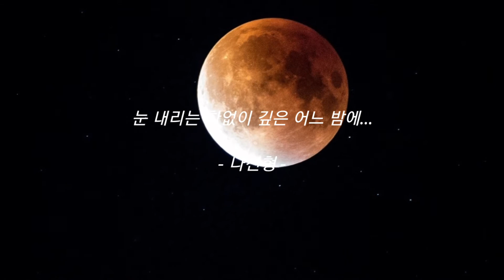擧頭望明月, 低頭思故鄕... ; 靜夜思 - 李白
牀前, 月光, 地上霜, 山月, 故鄕, 唐詩, 詩仙, 李白

눈 내리는 한없이 깊은 어느 밤에...

Background Music Title : We Are the Rain